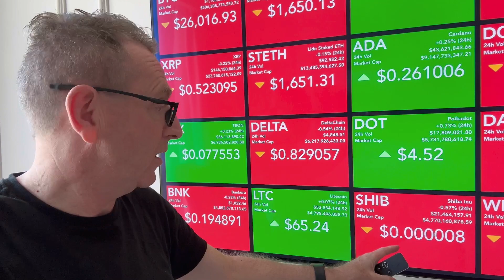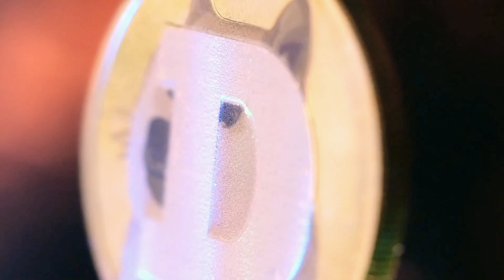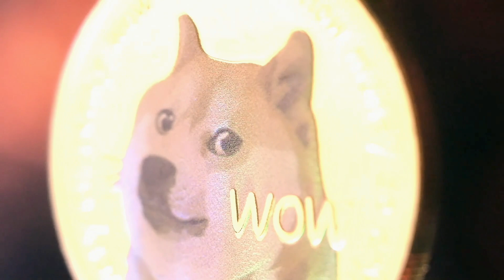DOGECOIN, SHIBA INU, PEPE BITCOIN LATEST NEWS TODAY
DOGECOIN & CRYPTOCURRENCY LATEST NEWS TODAY